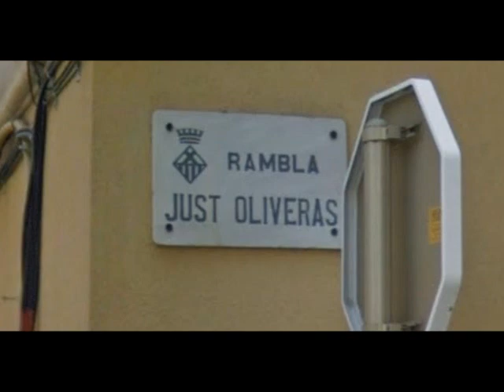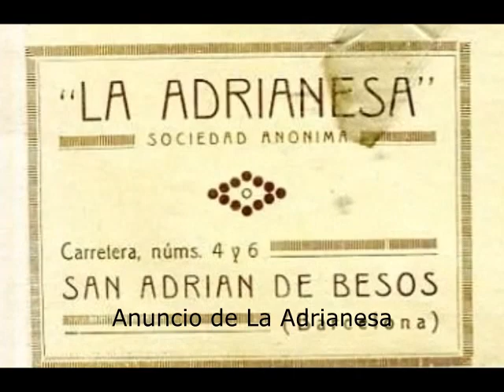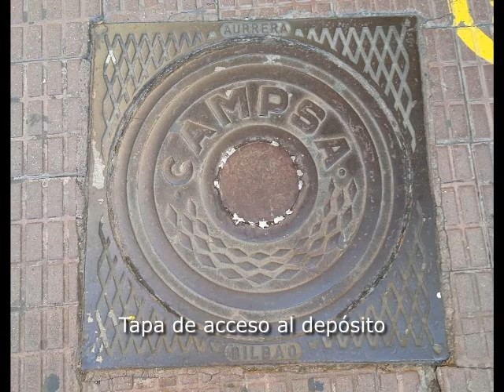La Campsa, una pisoteada tapa y la olvidada gasolinera del Casino del Centre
Enfrente del Casino del Centre de L'Hospitalet de Llobregat, en una de las zonas con más tránsito de personas de la ciudad, hay una tapa metálica particular con una curiosa historia detrás. En el siguiente vídeo de Memento Mori! explico las circunstancias que llevaron a que esta olvidada y pisoteada tapa exista en la actualidad.